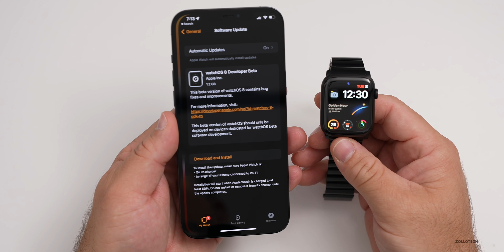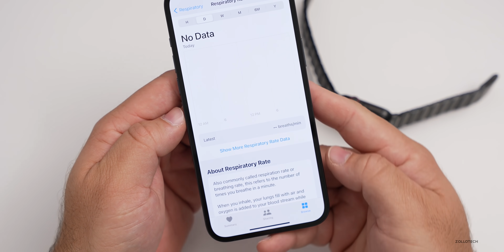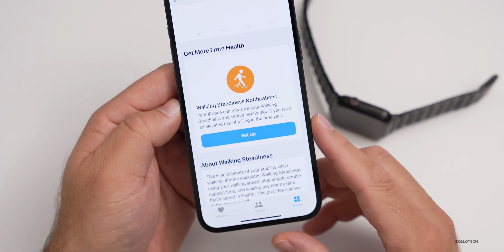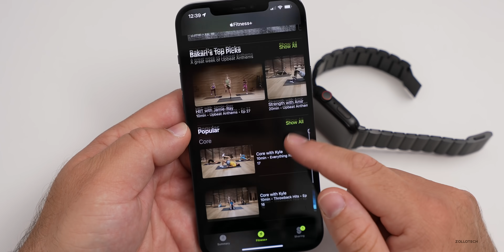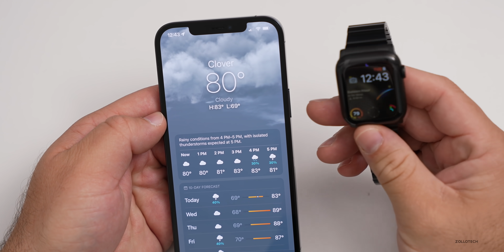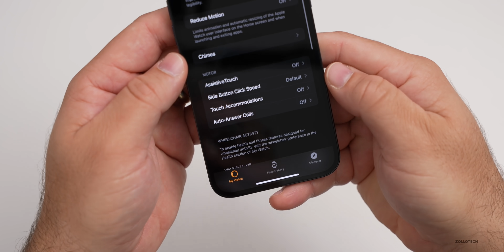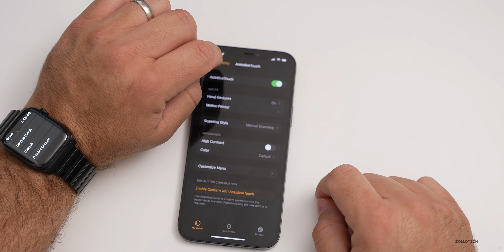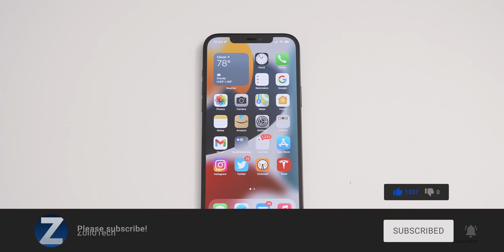watchOS 8 Beta 1 is Out! - What's New?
watchOS 8 Beta 1 released for developers and soon to public beta testers. Also, iOS 15 Beta 1, iPadOS 15 Beta 1, tvOS 15 Beta 1, and macOS Monterey Beta 1 are out as well. This update brings big changes to Health, Messages, Focus, Photos, Accessibility and more. In this video I go over all the features, updates and changes in watchOS 8 using the Series 6 Apple Watch and iPhone 12 Pro Max.

***Time Codes***
00:00 - Introduction
00:05 - WatchOS 8 Public Beta release
00:14 - Apple also announced
00:48 - Size
01:01 - New Features
01:35 - New watch face
02:25 - Music
02:56 - Mindfulness
04:00 - Sleep
04:35 - Walking Steadiness
05:15 - Focus and Do Not Disturb
05:56 - Home
06:54 - Find Items
07:32 - Workouts
08:25 - Photos
09:04 - Messages
10:27 - Weather
10:49 - Audio Levels
11:25 - Accessibility
13:45 - Additional Features
14:12 - Version and Build number
14:28 - watchOS 8 release
14:38 - Should you install watchOS 8 Beta 1?
15:08 - Battery life
15:23 - Performance
15:48 - Outro
16:08 - End

Gear I use:
iPadOS 15 Beta 1 is Out! - What’s New? -

5 AirPod Tips and Features You Might Not Know